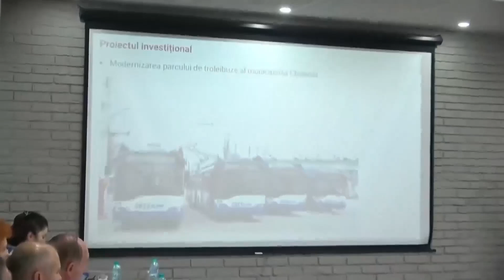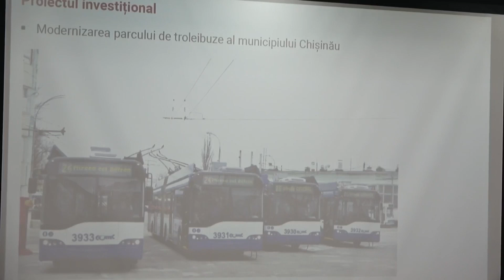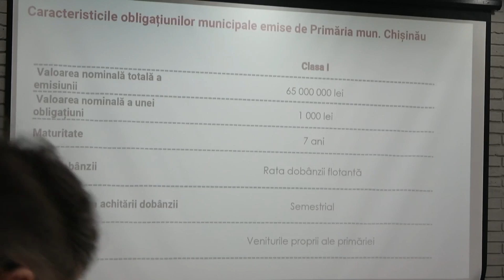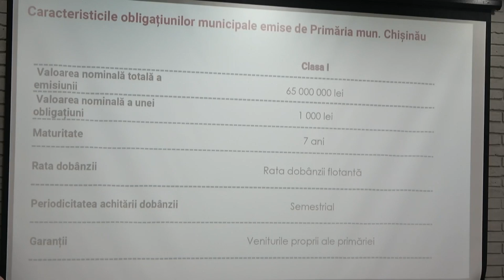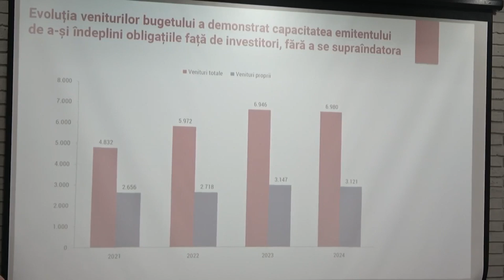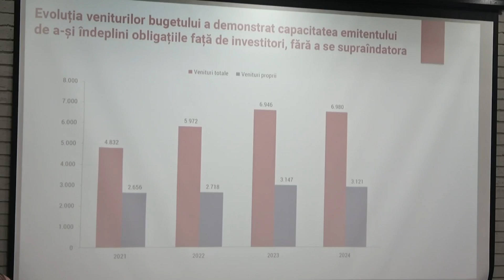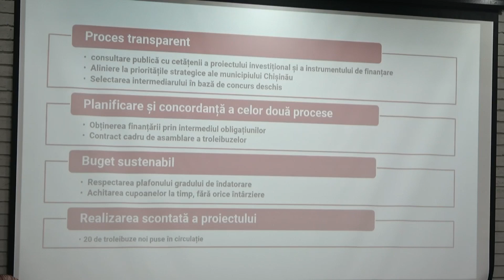Expert-Grup: Primăria Chișinău a reușit cu succes să atragă investiții prin emiterea obligațiunilor